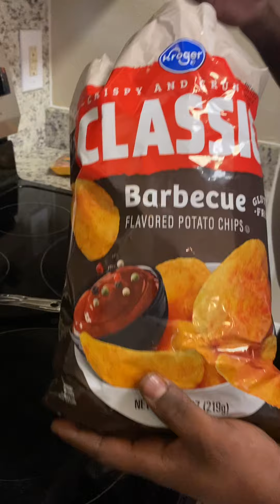I GUESS ITS ATTACK LEE DAY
SOCIALS :
Instagram - thereal_nfl.lee || Famous.Jaydaz||edwardz.jazmaine|| 💔